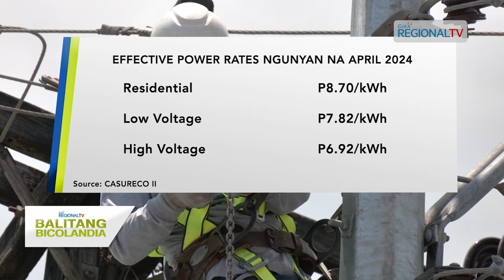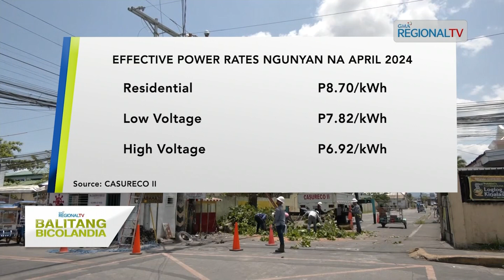Balitang Bicolandia: Taripa Sa Kuryente Kan CASURECO II ngonian na Abril, naglangkaw nin nasa P3/kWh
Taripa Sa Kuryente Kan CASURECO II ngonian na Abril, naglangkaw nin nasa P3/kWh; Paglangkaw kan presyo kan nababakal na kuryente kan kooperatiba sa mga power supplier kaini, rason kan umento sa taripa